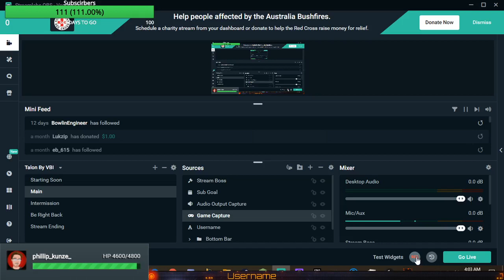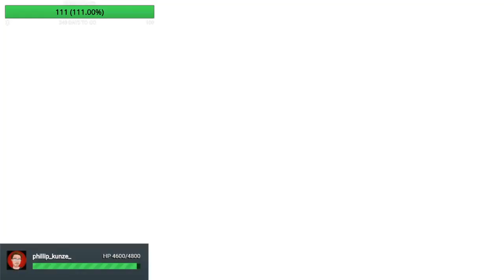DRAGON BALL Z: KAKOROT UNCUT GAMEPLAY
Here is the new dragon ball z kakorot uncut gameplay please tell me if you like this kind of content